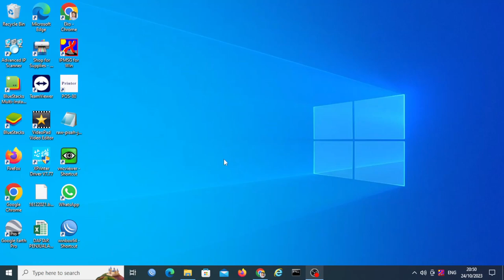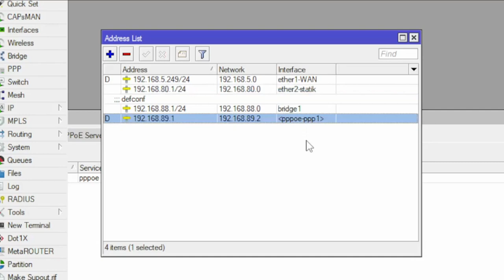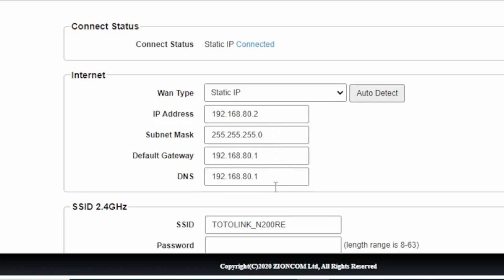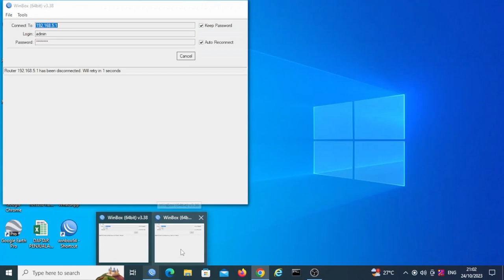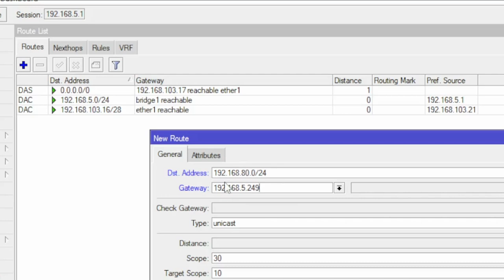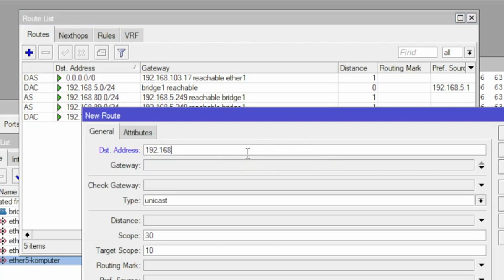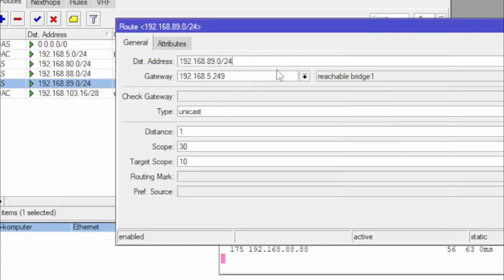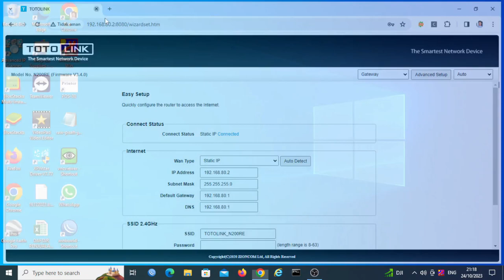Static Routing Mikrotik untuk Remote Router dibawah mikrotik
Static Routing Mikrotik untuk Remote Router dibawah mikrotik, pada video kali ini akan diperlihatkan setting static routing 2 router mikrotik, dimana agar jaringan lokal pada mikrotik2 dapat diakses pada mikrotik1. Setingan ini akan memudahkan kita dalam meremote client-client pada mikrotik2 dimana terdapat client statik, pppoe dan dhcp.